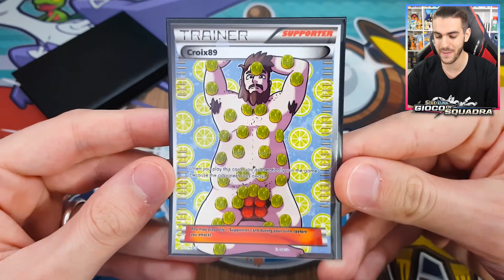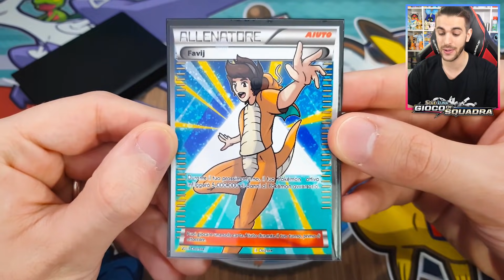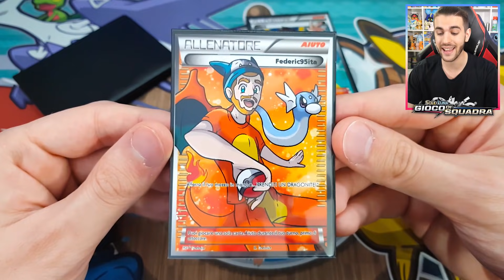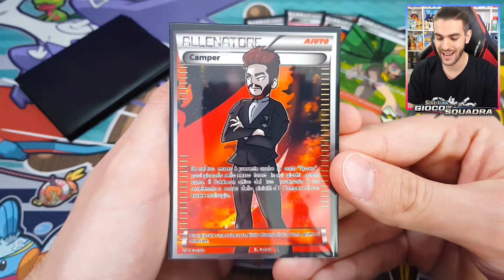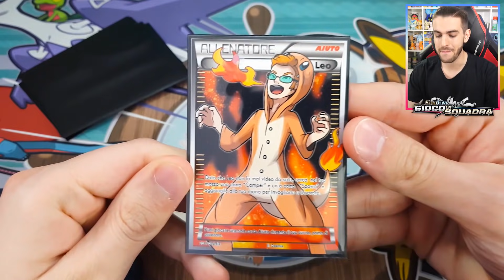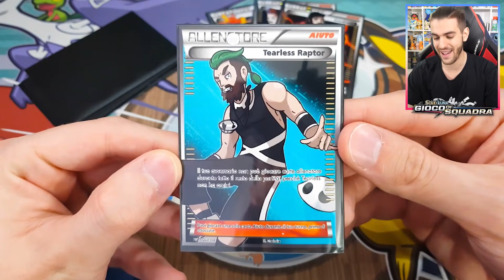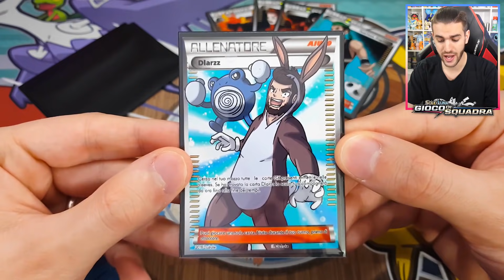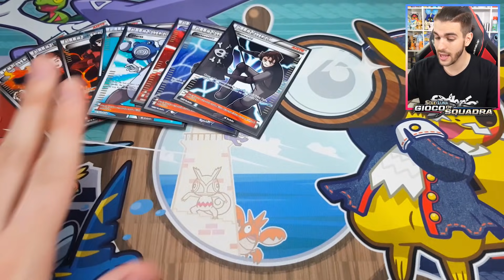LE CARTE POKEMON DEGLI YOUTUBER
Le carte Pokemon degli YouTuber! In questo video: Favij, Croix89, Camper, Spawn, gli Spicy Boys e tanti altri! A 10.000 mi piace farò un secondo episodio con gli YouTuber consigliati da voi!

Federic©